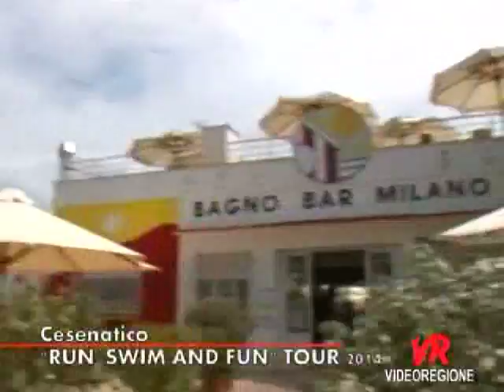Run Swim & Fun a Cesenatico 24 - 7 - 2014 Videoregione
Apt Servizi 24 07 Videoregione 22 30